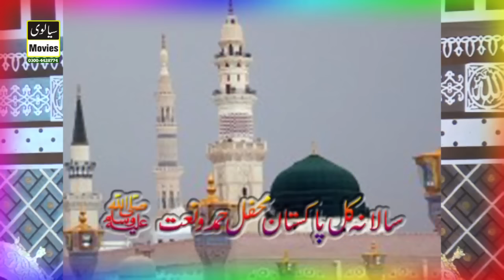Allama Mulazim Hussain Dogar Full HD New Bayan 2019 Part 02 REC Sialvi HD Movies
Admin:Muhammad Zia Ul Qamar Sialvi